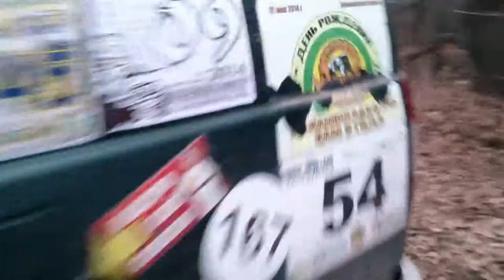трофи-ориентирование "Хозяин леса"